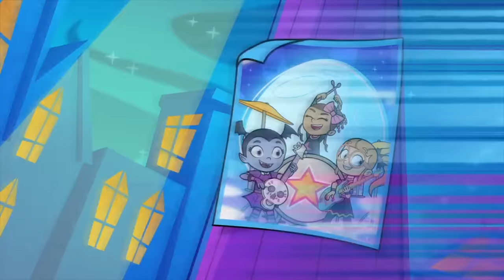Ghoul Girls Rock Music Videos | Part 1 of 2 | Compilation | Vampirina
Rock out to the Ghoul Girls' latest hits on Transylvanian Monster Television!

After moving from Transylvania to Pennsylvania, Vee learns how to make new friends in a new school and experience everything the human world has to offer.